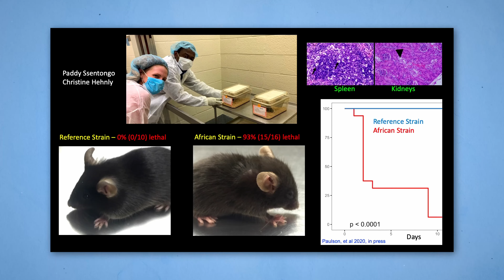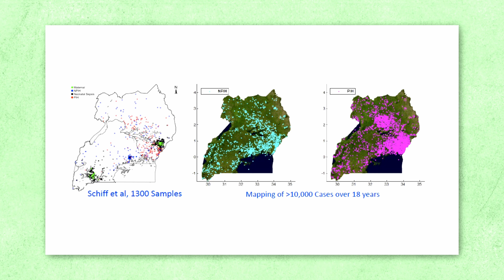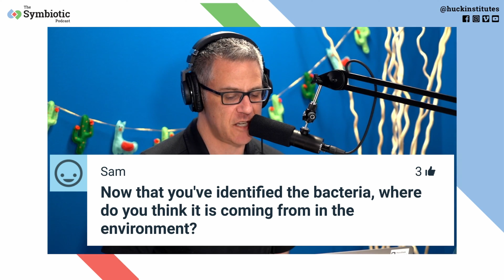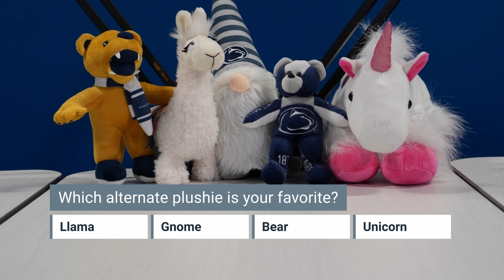Changing the Game in Global Pediatrics | The Symbiotic Podcast Live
Episode three of our third season, "Risk-Takers and Game-Changers," welcomes Steven Schiff, a pediatric neurosurgeon and Brush Chair Professor of Engineering at Penn State.

Dr. Schiff has spent much of his career fighting the scourge of infant infection, especially in low and middle-income countries with minimal healthcare infrastructure. We're talking to him about the difficulties of working in places like Mbale, Uganda and Hanoi, Vietnam; his team's hard-won victories in treatment and prevention; and the future of healthcare innovation in places with limited resources.